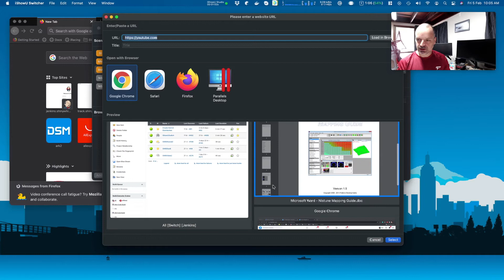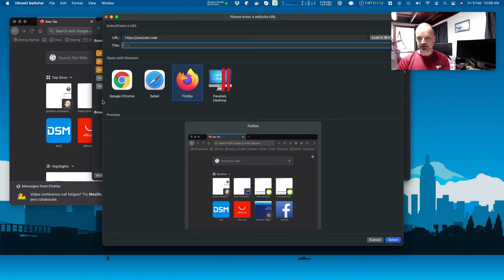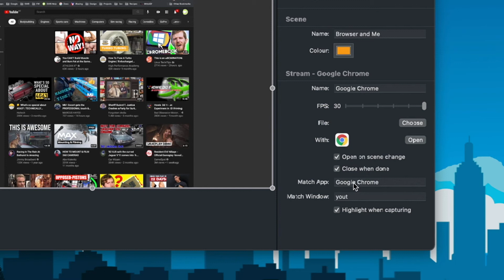How to capture a URL/Browser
Learn how to capture the browser, with a URL, and have this automatically loaded for you when you switch into the scene